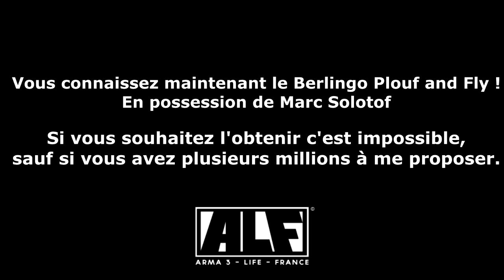ALF - Berlingo Plouf and Fly de Marc Solotof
Salut tout le monde ! Merci a vous pour le visionnage !

Dis moi en commentaire si tu as aimé !